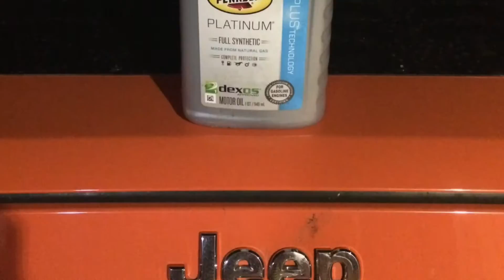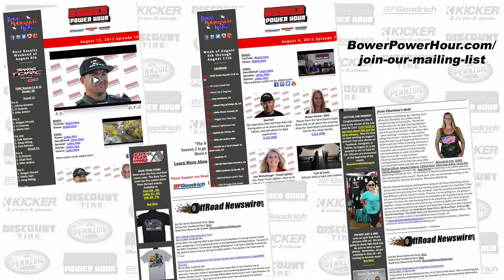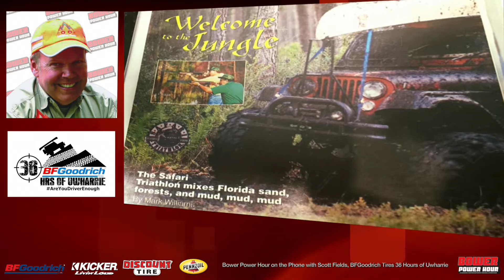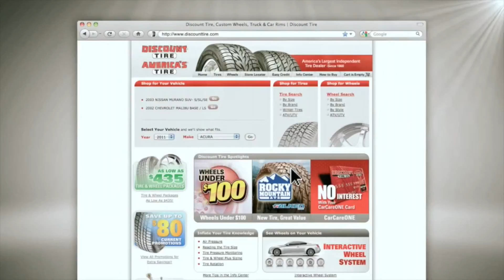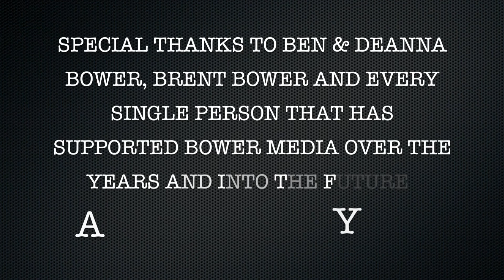36 Hours of Uwharrie, ORBA, Tech and Tools, and Offroad Pets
March 15th, 2016 Bower Power Hour is presented by Kicker Audio, Discount Tire, BFGoodrich Tires, Mopar Pennzoil Express Lane - Dig into more on our guests
Featured Event: Scott Fields, BFGoodrich Tires’ 36 Hours of Uwharrie
Featured Land Use: Alexis Nelson, ORBA & Lat + Long Resource Group
Tech and Tools: 14-Bolt Install
Social Dirt: Offroad Pets
Hosted by: Charlene Bower